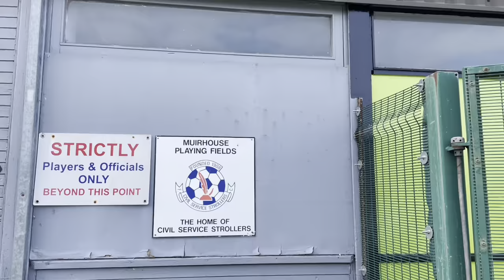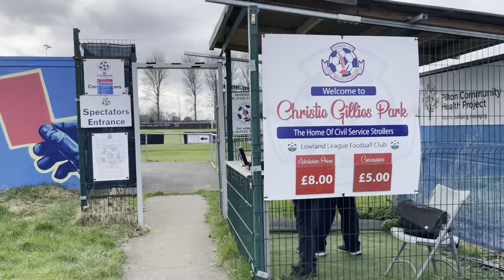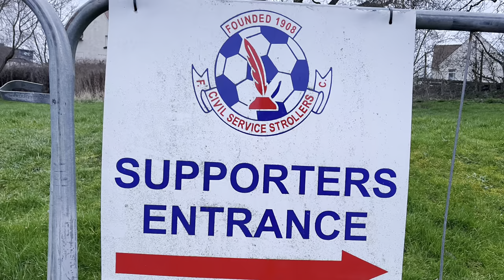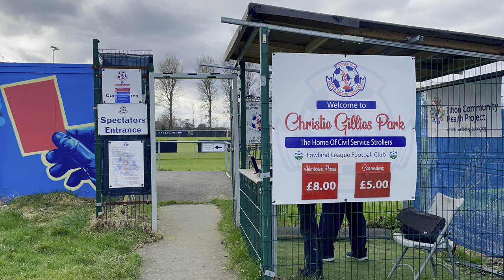Civil Service Strollers FC v Camelon Juniors FC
Matchday vlog of the game between Civil Service Strollers and Camelon Juniors played at Christie Gillies Park, Edinburgh on Saturday 4th March 2023